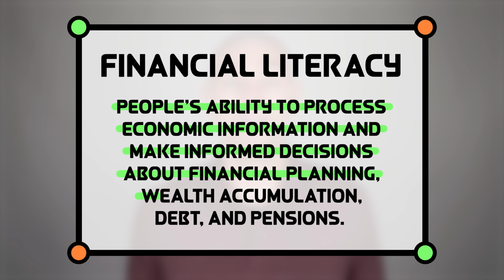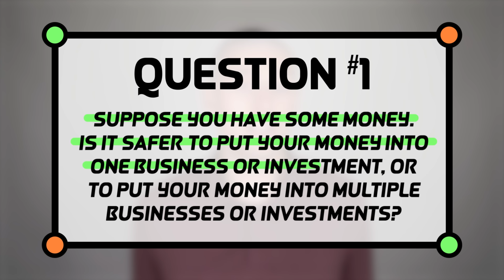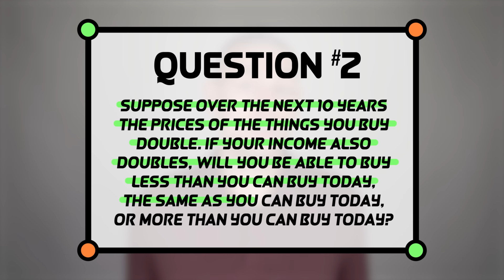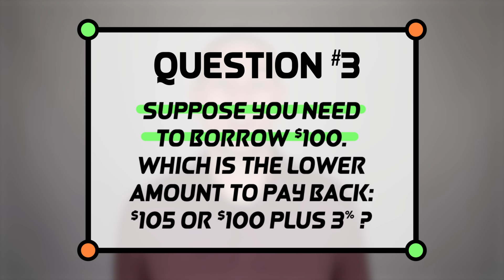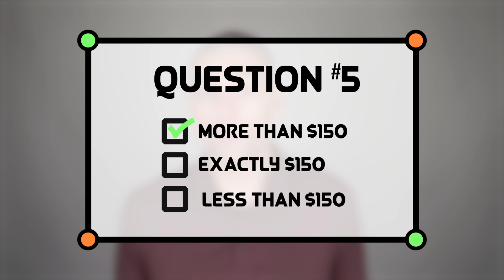Investing in Your Financial Literacy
Investing in your own financial literacy might be one of the best investments that you can make. If you’re watching my videos I’m probably preaching to the choir, but around two-thirds of adults worldwide are financially illiterate. Even in Canada, one of the most financially literate countries in the world, about a third of the population is financially illiterate. Financial literacy is broadly defined as peoples’ ability to process economic information and make informed decisions about financial planning, wealth accumulation, debt, and pensions.

- What Do the Portfolios of Individual Investors Reveal About the Cross-Section of Equity Returns?
- Investor Sophistication and the Home Bias, Diversification, and Employer Stock Puzzles
- Financial Well-Being of the Millennial Generation: An In-Depth Analysis of its Drivers and Implications